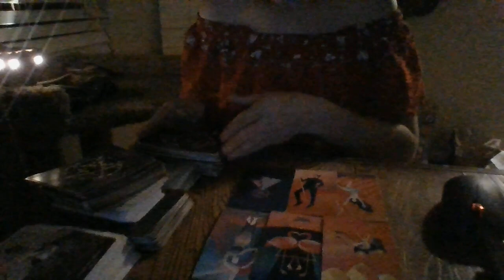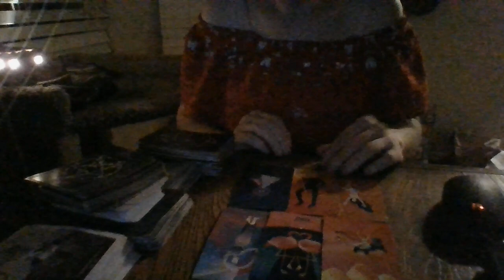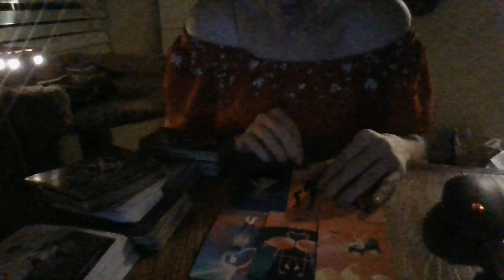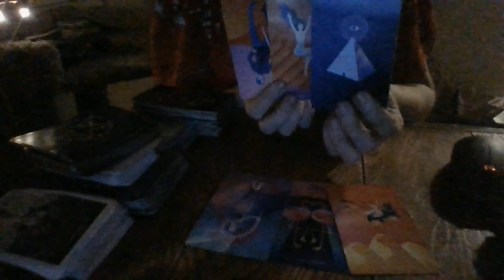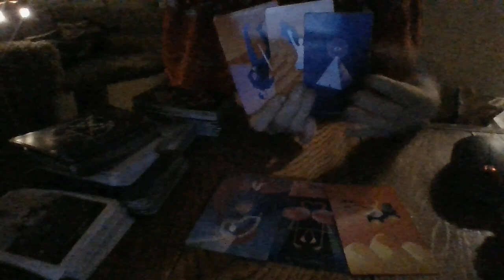5/21/22-5/24/22- GEMINI- "THE JIST IN 96!"